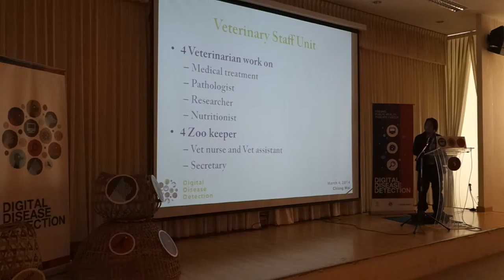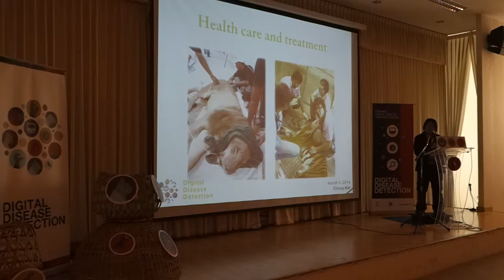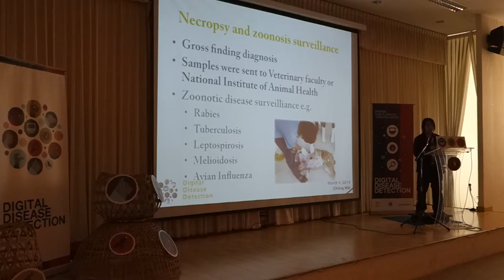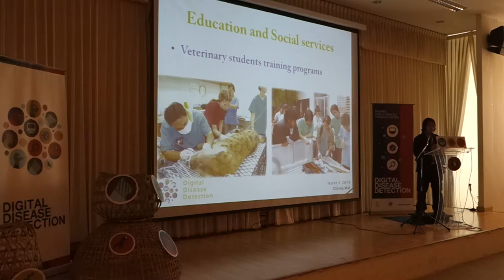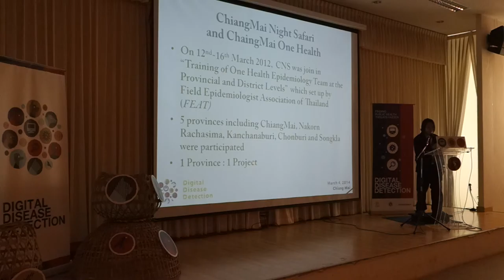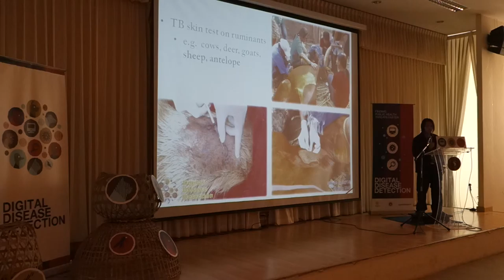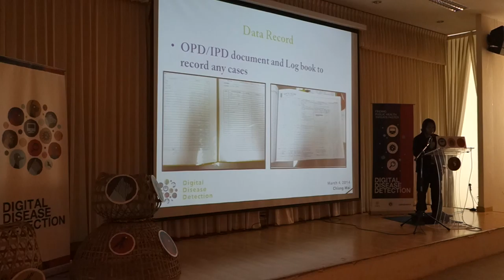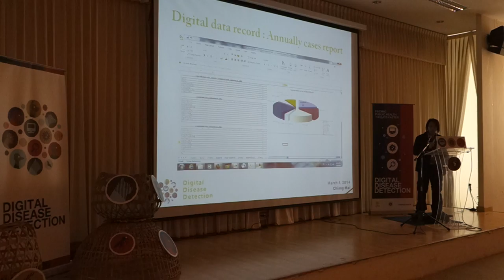DDD Chiang Mai 2014 Rapid Fire Talks - Raksiri Nomsiri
Raksiri Nomsiri, Chiang Mai Night Safari.